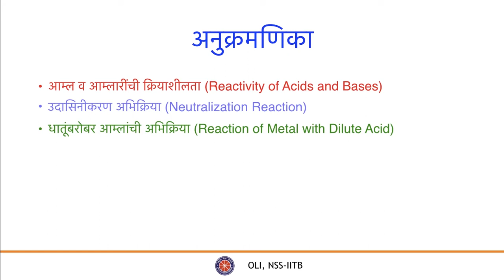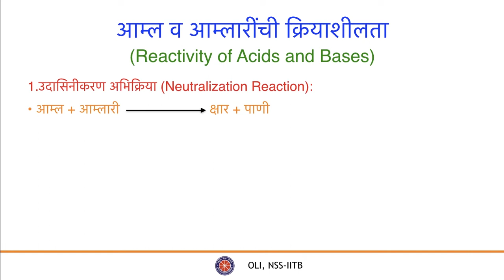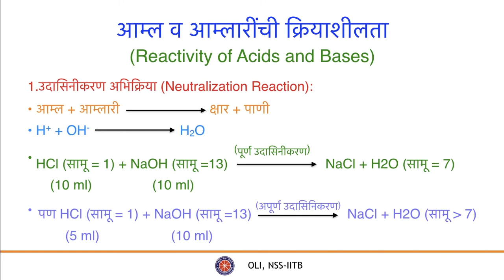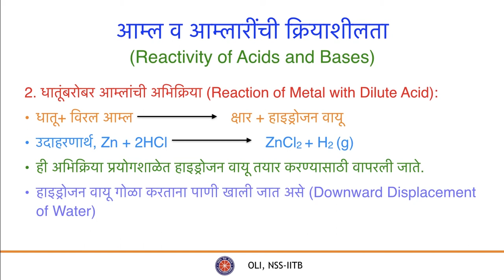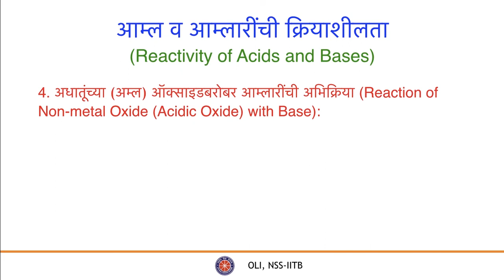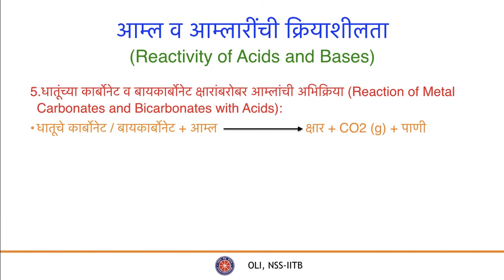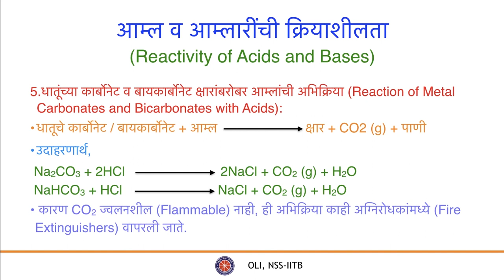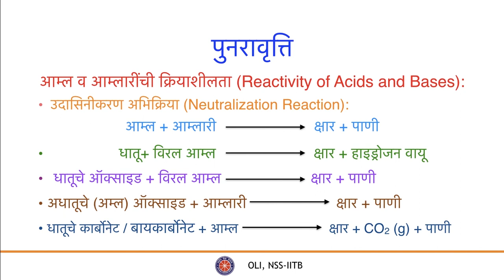आम्ल, आम्लारी व क्षार - भाग 2 (Acid, Bases and Salt - Part 2) - Class 9 Science - Marathi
In this video, you will learn about the reactivity of acids and bases and the reactions they undergo, typically Neutralization reaction, reaction with Metals and their oxides, and carbonates and bicarbonates.

Taught by: Arjun Yennemadi
Reviewed by: Vaibhav Chandan